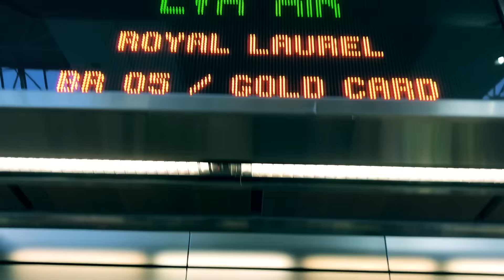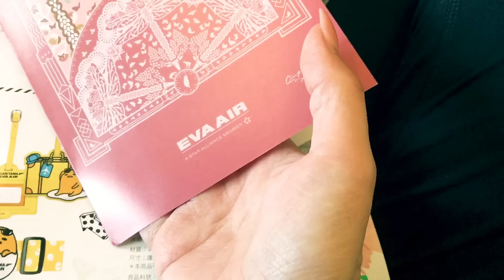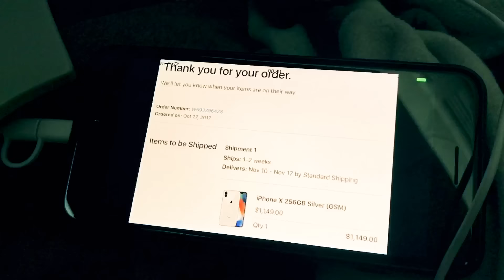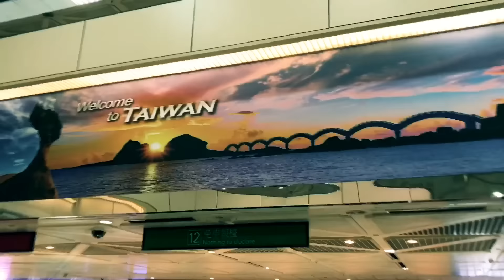Travel To Taiwan | Minnie’s VLOG 179